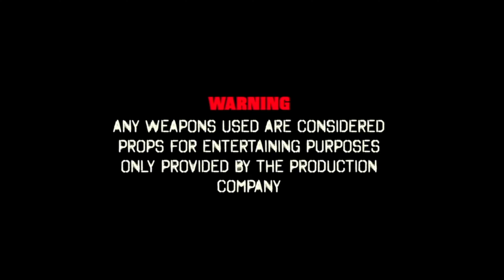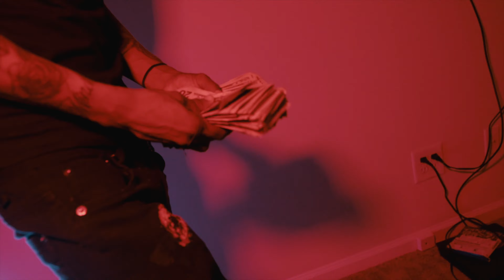Linseyo Feat Tick - Pull Yo Card